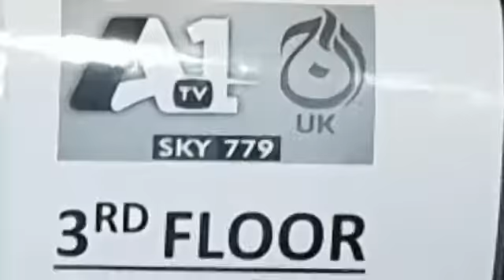A1 TV UK Training session